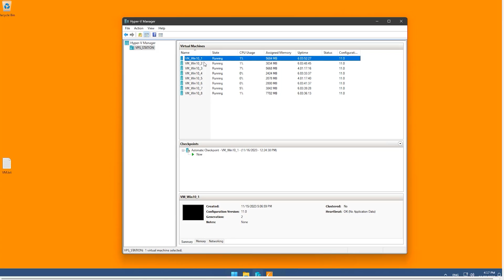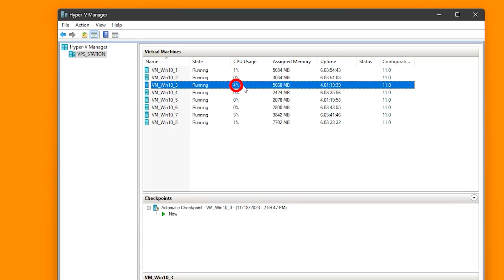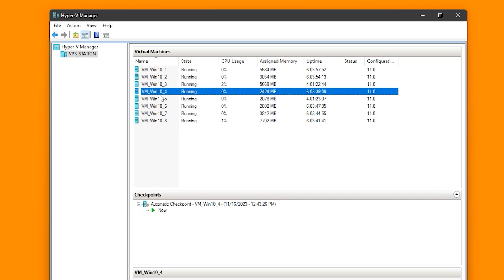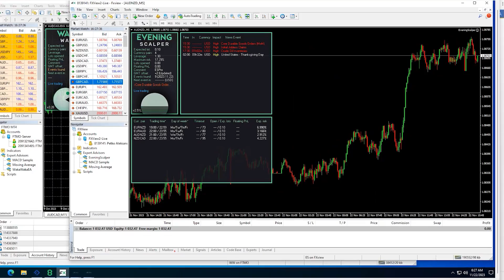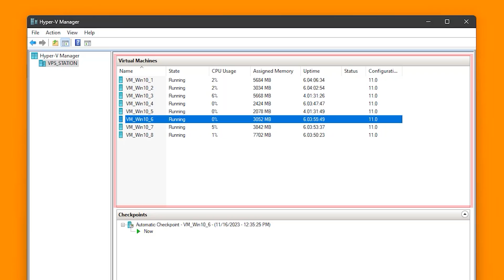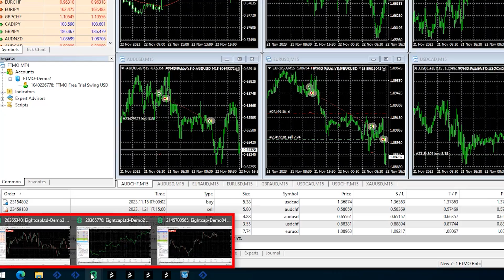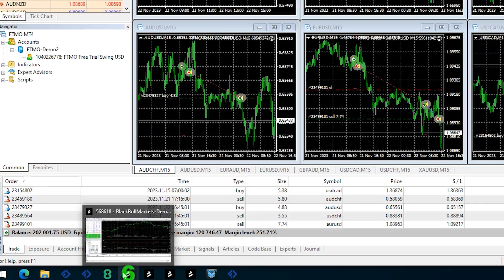I've Built the Dream Computer for Algo Trading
⭐️ Check out Fxview with a Demo or Live account

In this video, I showed you that:
✔️ I can run in-house VPSes for my entire team, with system resources to spare
✔️ The Dream Computer for Algo Trading will pay for itself within a few months
✔️ My team and I can increase the speed and efficiency of our EA testing to find the best EAs on the market.

⚠️Do your due diligence before deciding which Forex EA or strategy you will use for trading.

So I might receive a tiny commission if you use my links. But there is no additional charge for you! Thanks for supporting my work. This way, I keep recording the videos weekly.

Fxview Global: Materials and opinions provided herein are intended solely for informational purposes for prospective clients outside the EU/EEA and does not constitute investment advice made by the presenter and/or the Company. CFDs are complex instruments and come with a high risk of losing money rapidly due to leverage. You should consider whether you understand how CFDs work and whether you can afford to take the high risk of losing your money.